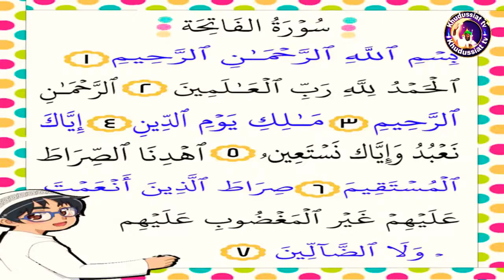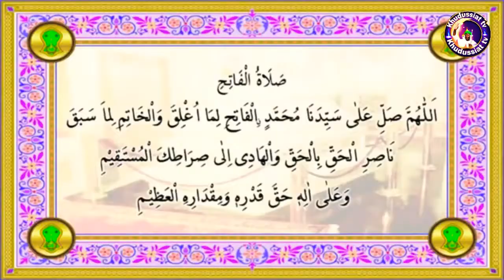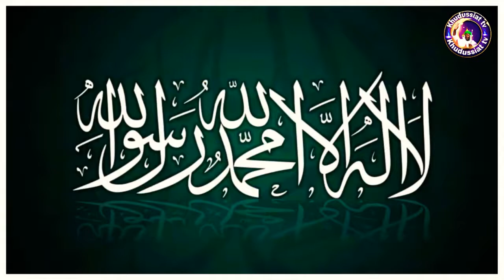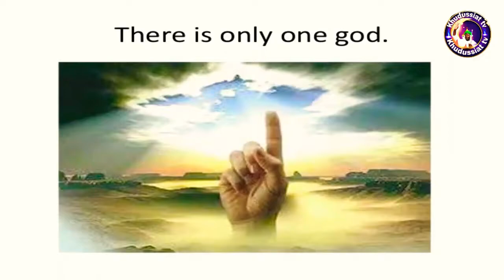LOS MISTERIOS Y LAS REALIDADES DEL LAZIM